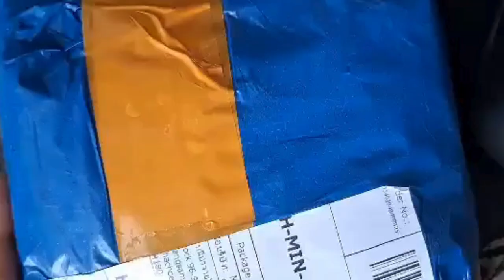TRAILER FOR UNBOXING PREMIER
Music from Uppbeat (free for Creators!)